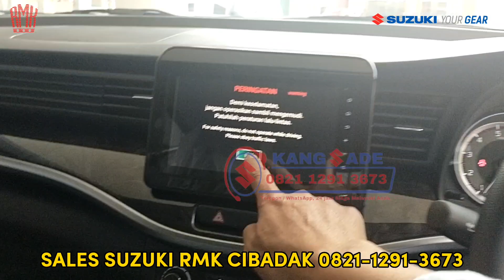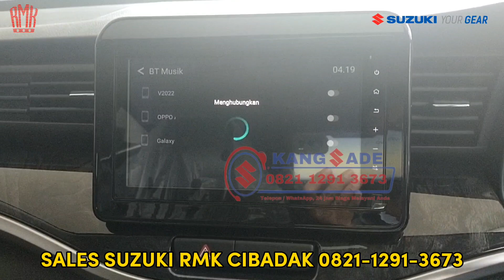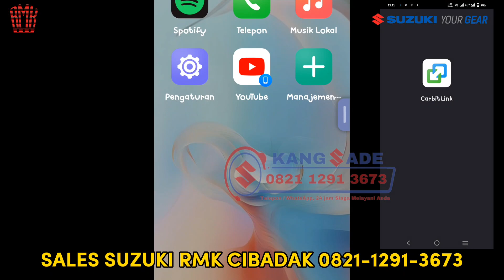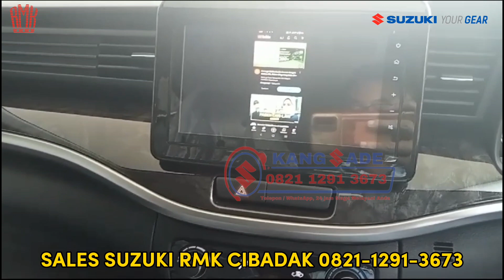Cara menyambungkan hp android ke XL 7 ZETA, MIRRORING dengan carbitlink ke head unit Suzuki XL 7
menyambungkan hp android ke head unit XL 7 ZETA, menggunakan carbitlink